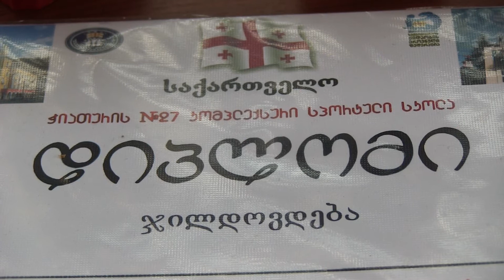რაიდი აბრამიშვილის სახ.ტურნირი-იმერვიზია 2017